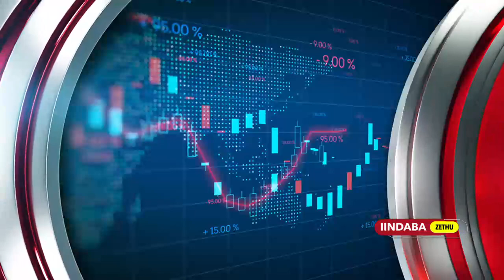Iindaba Zethu | 28 December 2023